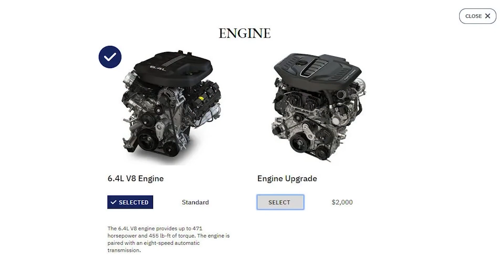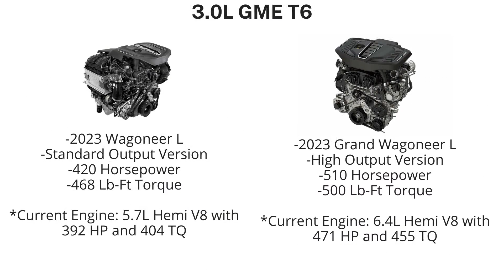El Adiós a los Motores V8 // Todo sobre... Motor Huracán (Es Una Maravilla!)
Los motores V8 van de bajada! es algo real, es algo que esta pasando y es algo que tenemos que asimilar... pero este nuevo motor 6 cilindros en linea, 3.0L de desplazamiento con Twin Turbo y OJO!!! no es un 2JZ! es el nuevo motor de MOPAR! EL Huracán 3.0L!! que viene a revolucionar el mundo de los motores y muy Posiblemente. EL DE LOS SWAP!! Y ESO SOLO SERA CON SU AYUDA!

Link para comprar un boleto de la Rifa del Road Runner

Necesitas cotizar un Swap o una Restauración Profesional, Manda un Whats app al 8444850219.

Redes de  @Guillermomoellermx

Redes de  @Jaimedlgmoellermx